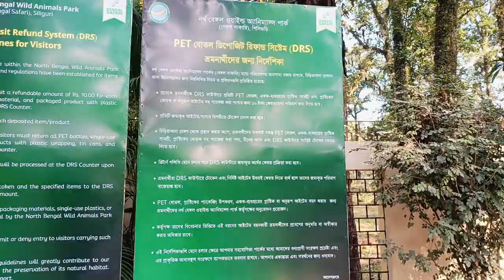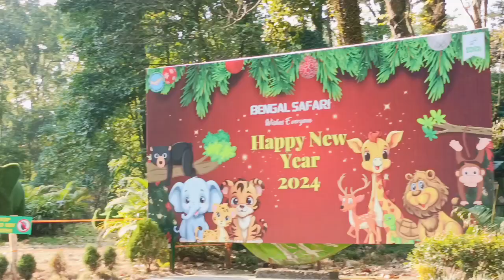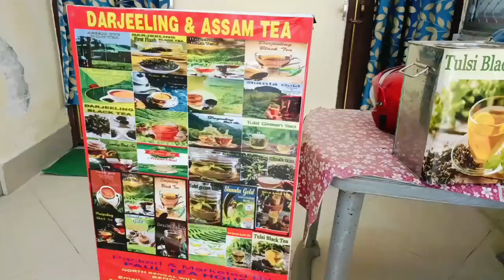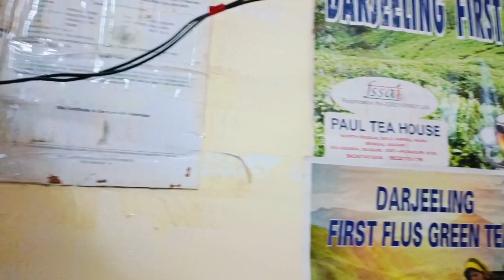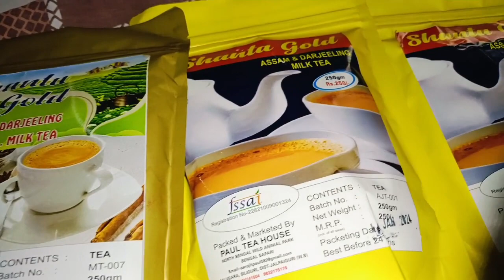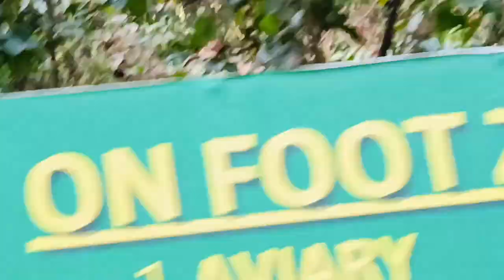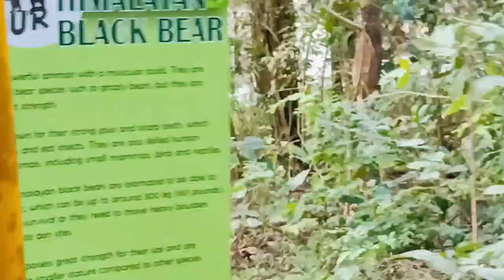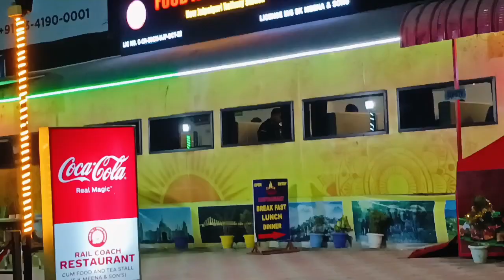Bengal Safari (North Bengal Wild Animals Park)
My audience search 👇

bengal safari
siliguri bengal safari